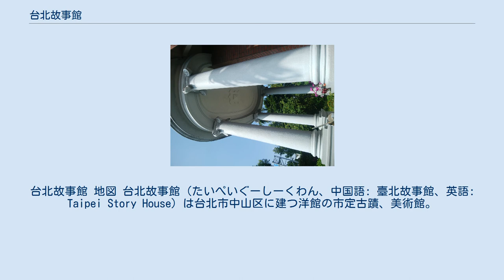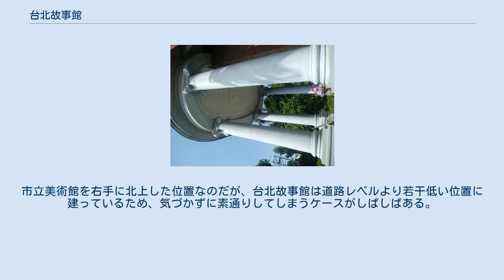台北故事館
台北故事館 地図 台北故事館（たいぺいぐーしーくわん、中国語: 臺北故事館、英語: Taipei Story House）は台北市中山区に建つ洋館の市定古蹟、美術館。
台北物語館や、過去の呼び名である圓山別荘（円山別荘、圓山別莊）、さらにかつての所有者の名前を冠して茶商陳朝駿圓山別荘とも表記される。
 創建は日本による台湾統治の時代の1914年。
大稲埕の茶商で、公会の理事長や稲江信用組合の理事長でもあった陳朝駿の別荘として、また商売上のつきあいのある人々との社交場を兼ねて、おそらく日本人建築家の設計により1913年着工で建設された。
1923年に陳朝駿は死去するが、世界恐慌の影響もあり店は倒産、別荘は人手に渡ることになる。
いつごろ人手に渡ったかについては (王, 二村 & 後藤 2010, pp. 46-47) の資料によれば正確な時期は明記されていないものの世界恐慌中のこととし、王某の手に渡ったとしている。
別の年表によれば、少なくとも1936年には華南銀行の所有となったこと、およびそれまでは陳一族の所有であったとされる。
1939年に第二次世界大戦が始まると、日本の憲兵隊により徴発された。
戦後は1950年の国有化、1954年の黄國書による買い取りなどのイベントがあるとともに、南側に二棟ほど増築が行われた。
1975年には無住となり荒廃することとなった。
1979年には台北市政府が暫定的に管理することになり、1982年に建物を中心とした公園とし、1987年からは美術館として使用することが決定、1990年に修復計画が策定され、1998年10月14日公告で「圓山別莊（円山別荘）」として市定古蹟に登録された。
修復は2002年に李重耀により開始され、2003年4月19日に台北故事館としてオープンした。
修復には台北市文化局により2500万台湾元が充てられた。
2015年5月からは郭木生文教基金會が運営を引き継いでいる。
 入り口の柱 かつては花園や馬場が付属した広大な土地を有していたが、現在は敷地すべて含めても450坪ほどに収まっている。
外見のデザインはイギリス風のハーフティンバー様式。
新古典主義またはチューダー様式と分類される。
台湾においては、チューダー様式の洋館はほかに存在しない。
1階部分がレンガ造で2階部分は木造、屋根は銅板葺きという構成。
外観の植物をモチーフとした装飾は特徴のひとつとされる。
入り口に立つ4本の柱はギリシャのイオニア式を採用している。
内部は地上2階の各階3部屋とそれらをつなぐ廊下、階段室からなり、さらに屋根裏部屋をもつ。
また、1階には柱列をガラス張りにした土産物屋も付属している。
内装は1階が中国風で、2階は往時は畳敷きであったというが、この畳は維持されていない。
1階ロビーおよび2階にも暖炉が設置されている。
 台北の伝統文化を対象とする展示が各部屋で行われ、企画展と常設の台北故事館自体の歴史が展示される。
 付属施設として、カフェレストランの「故事茶坊」と土産物屋の「生活小芸坊」がある。
 住所表記は台北市中山区中山北路3段181-1號。
基隆河沿いに立地する。
MRTの圓山駅（円山駅）より徒歩で10分ほど。
 近隣施設として台北市立美術館が挙げられる。
ほかには孔子廟、大龍峒保安宮、円山公園、士林夜市もある。
市立美術館を右手に北上した位置なのだが、台北故事館は道路レベルより若干低い位置に建っているため、気づかずに素通りしてしまうケースがしばしばある。
存在は知られながらも正式名称を把握している人が少なく「（市立）美術館のそばの小屋」、「洋食屋」、「ケーキ屋」扱いされたりするケースもあるという。